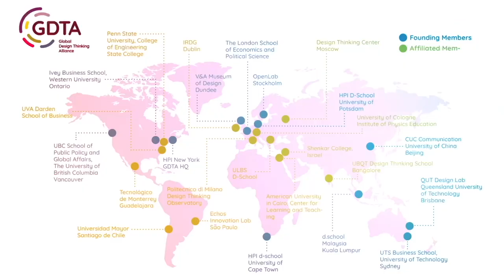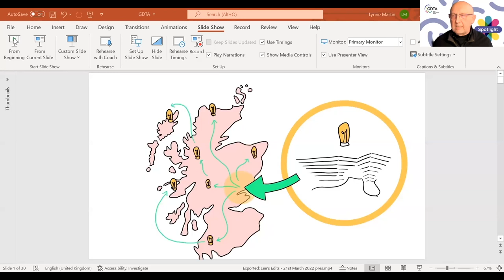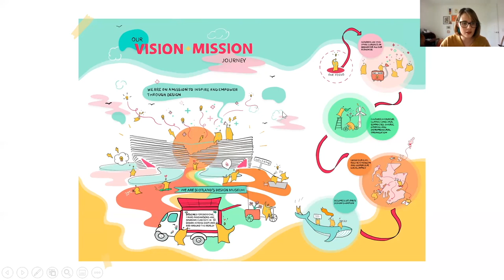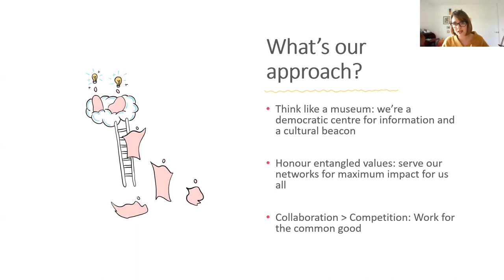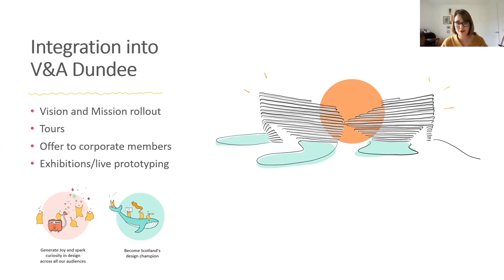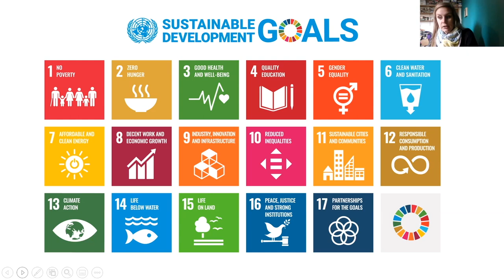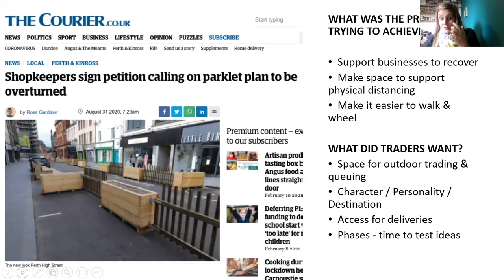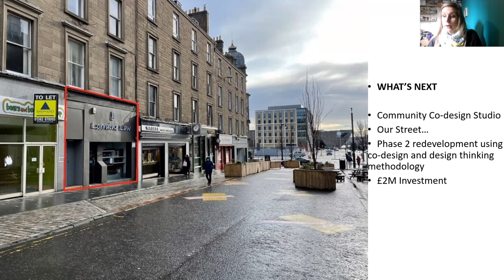The Power of Networks | GDTA Spotlight with V&A Dundee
At this GDTA Spotlight session, Lynne Martin, Strategic Lead for Design for Business at V&A Dundee, and Annie Marrs, Lead Officer at UNESCO City of Design Dundee, talked about “Entangled Values: The Power of Networks”. How might we recognise and amplify shared values in a way that grows and nourishes our communities? What do mushrooms and museums have in common? Strategic Lead for Design for Business at V&A Dundee, Lynne Martin, explored these topics and shared the ambitions for Design for Business in the future, together with Annie Marrs, Lead Officer at UNESCO City of Design Dundee.